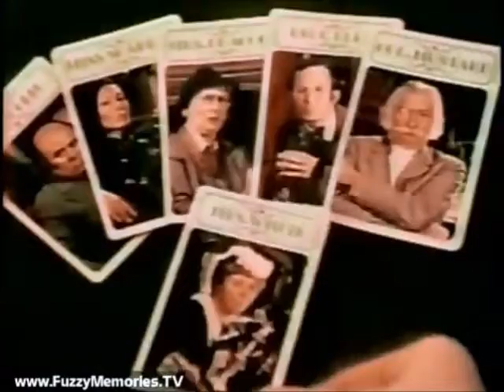The Media Wiz Reviews... Halloween Happy Meal Toys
Wiz goes back to his past, and looks at some toys he had in his youth.